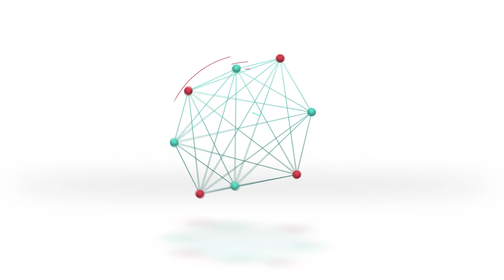Pablo Ghiano - Concejal FPCyS